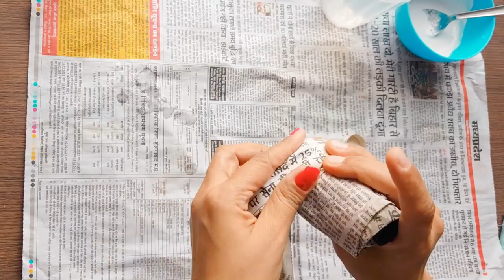Mini flowers pots from medicine bottle/ warli art on pots/Kreation2Inspire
Hi

In today's video i used waste empty  plastics medicine bottles to make beautiful small pots at home.

Empty plastics medicine bottle.
Newspaper
Threads
Pop
water
Acrylic colour black and white
Brush
Varnish.

 Please watch out my Videos.
your suggestion always be appreciated.

Kreation2Inspire